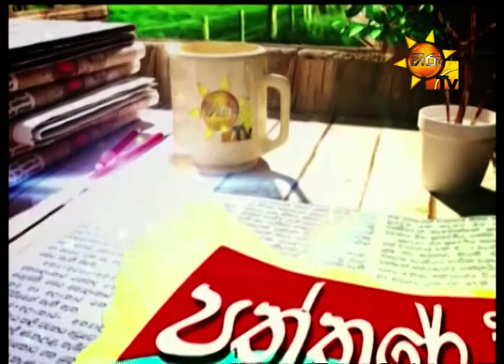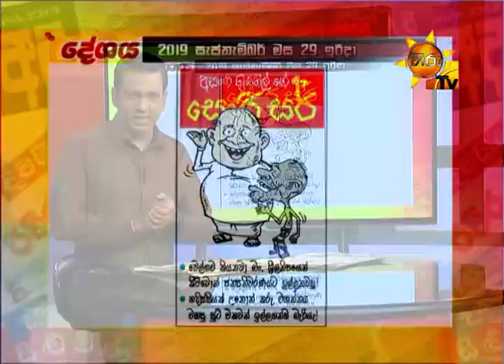හිරු ටීවී පත්තරේ විස්තරේ අද කාටූන් | 2019-09-29